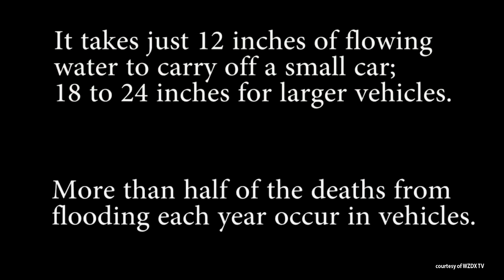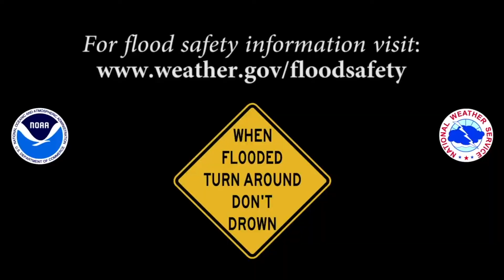Severe Storms Preparedness Month 2021 - Week 2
Floods